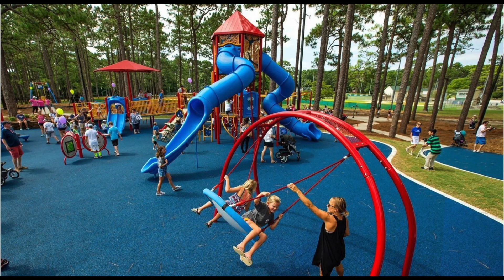City of Refuge